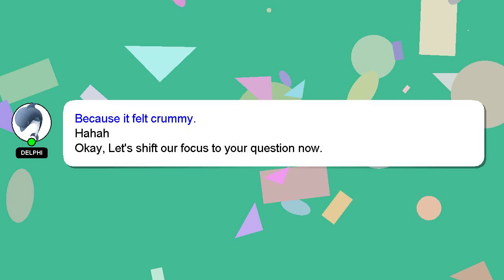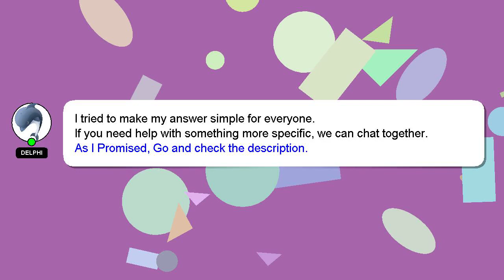Windows : CPU Utilization of Service DLL?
Windows CPU Utilization Service of : DLL?